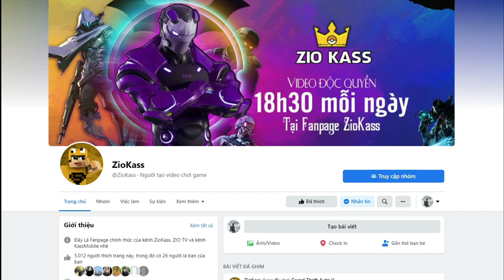PLANTS AND ZOMBIE 2 - TẬP 55 | CÁ SẤU LÊN BỜ LÀ CÓ THẬT, 1 MÌNH CÂN CẢ ĐỘI QUÂN ZOMBIES KHỔNG LỒ...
TÔI LÀ KASS MOBILE